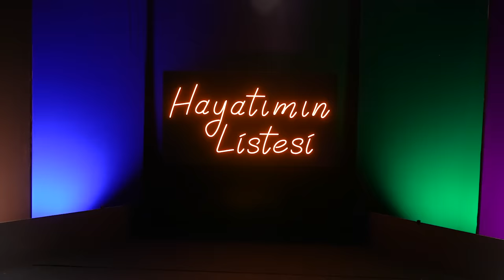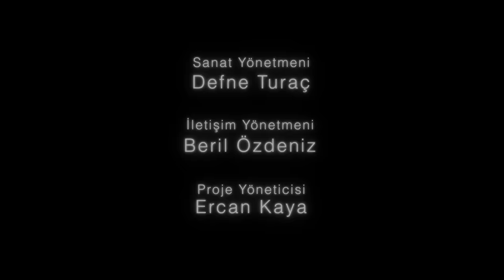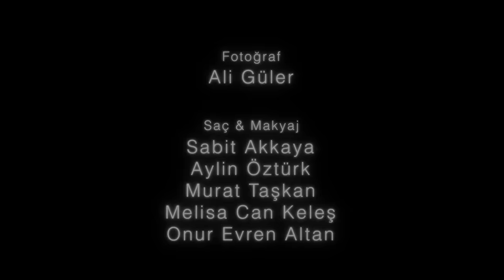Can Bonomo | Melikşah Altuntaş ile Hayatımın Listesi Bölüm 5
Melikşah Altuntaş ile Hayatımın Listesi
Konuk: Can Bonomo

Hazırlayan ve Sunan: Melikşah Altuntaş
Yönetmen: Caner Kaya
Jenerik Müziği: Cenk Erdoğan
Müzisyen: Yiğit Şahan Yüksel
Kostüm: Hatice Gökçe

İş Sanat’ın kültür sanat programı "Hayatımın Listesi" yeni bölümüyle devam ediyor.

Melikşah Altuntaş 'ın hazırlayıp sunduğu “Hayatımın Listesi"nde her hafta sürpriz konuklarla müzikten, tiyatroya, sinemadan, edebiyata sanata ve hayata dair sıcak sohbetler yer alıyor. Programın bu bölümünde Can Bonomo hayatının listesini çıkarıyor.